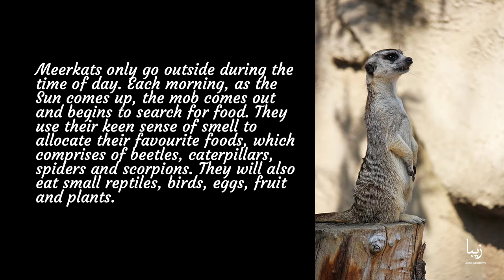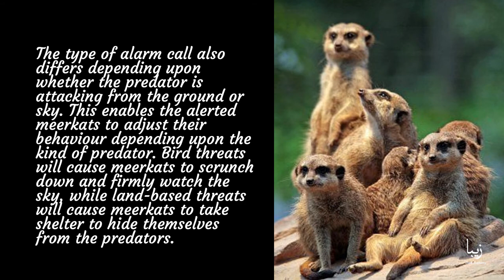All about Meerkats | Science by Zeba Academy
There are a few animals on Earth who work as well together as meerkats. These squirrel-size members are from the families of mongoose and live in groups of different sizes, from as little as three to as big as fifty members.